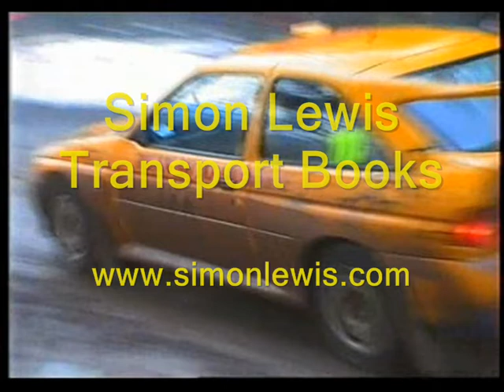Wyedean Stages Rally 1996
Top runners through a snowy Sallow Valletts stage early in the event and Oakenhill later in the day. Overall winners were local team Dave Jenkins and Graham Cox (Escort Cosworth) . Filmed by SIMON LEWIS TRANSPORT BOOK , specialists in motor sport books , photos and memorabilia.